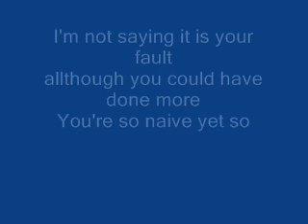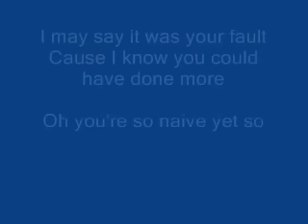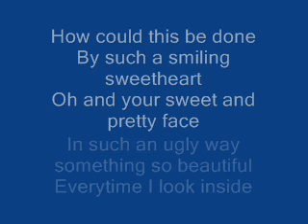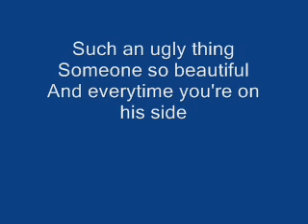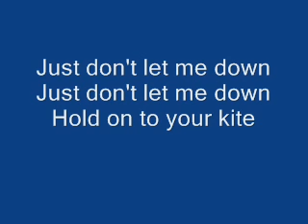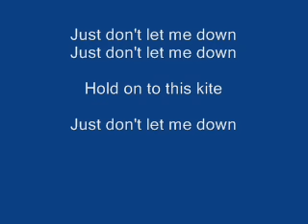The Kooks - Naive Lyrics